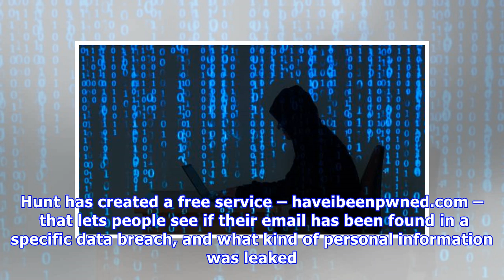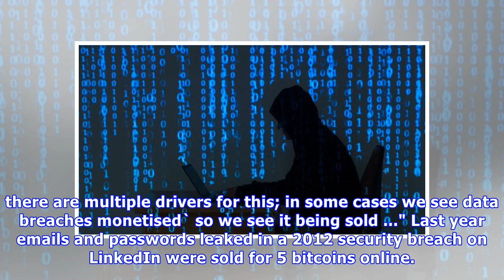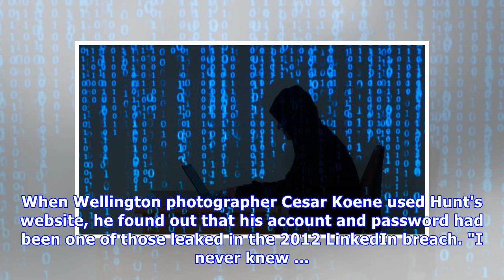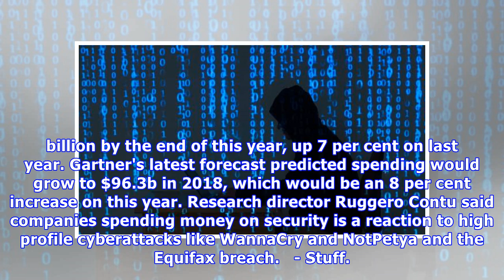Measures loom to tell people if their data is hacked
JULIE ILES Last updated 05:00, December 17 2017 Companies either don't know they've been hacked, or don't want to tell their customers, so Australian web expert Tom Hunt is doing it for them. Companies often don't notify customers if their information has been breached, so Australian web expert Troy...